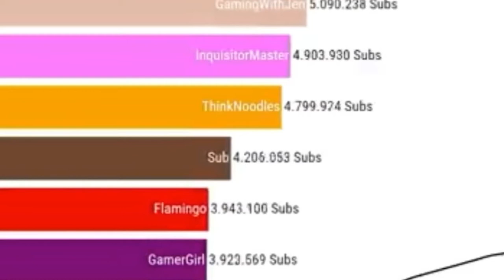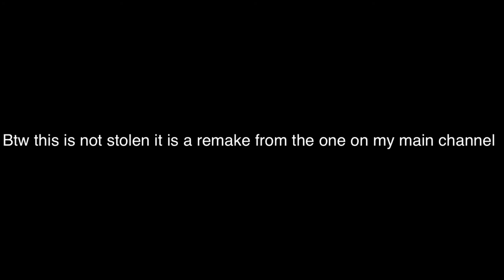gas gas gas flamingo gas gas gas meme (FLAMINGO GAS GAS GAS MEME)